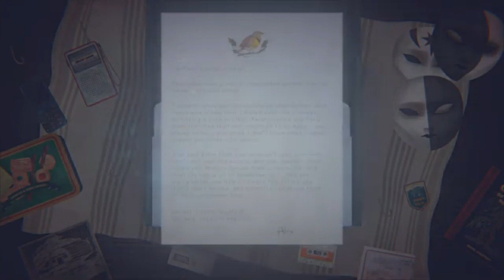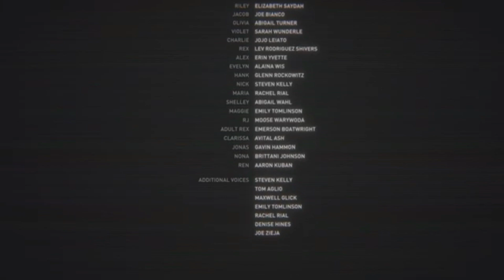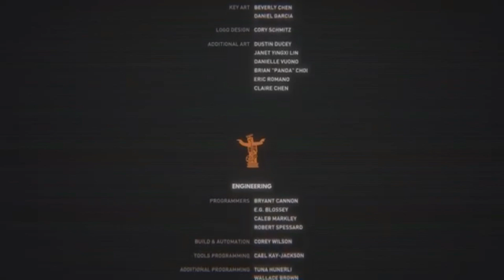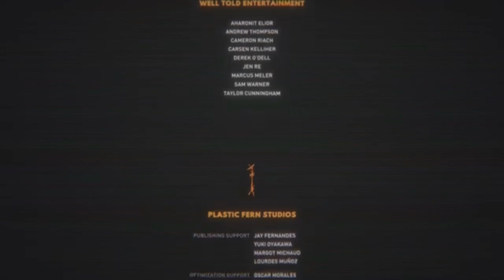Good Luck, In Spite Of It All | Oxenfree 2 Final Episode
Thank you all so much for joining me on this journey
Hope you all had a great time just as i did and i hope we both learned something along the way
And with thatz. Until the next